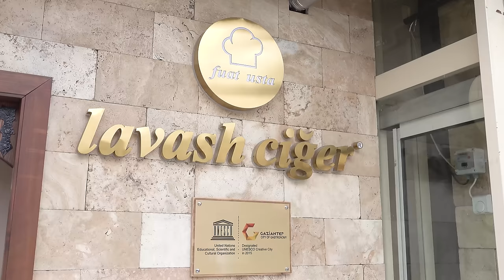Mouth Watering Amazing Kebab Varieties | Street Foods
We're thrilled to have you here. Get ready to explore the delicious world of Middle Eastern cuisine with us. From traditional dishes like Kebab, Baklava, Mumbar, Kibbeh, Homemade foods, Desserts, Sweets, Chocolates and more, to contemporary twists on old favorites, we'll bring you the best of this rich and flavorful cuisine. Thank you for being a part of our community."